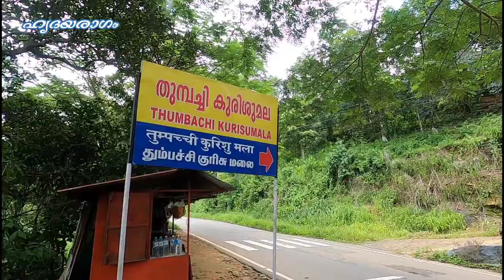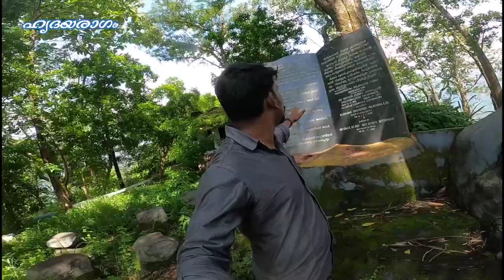Wonders of Thumbachi Kurisumala | തുമ്പച്ചി| Arakkulam Church by Hridayaragam | St. Mary's Church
Thumbachi is a Christian Pilgrimage Center near  Thodupuzha, Idukki. This is under the control of St. Mary's Church, Arakkulam. From here we can see Moolamattam Power House,  Switch Yard, Moolamattam Town, Arakkulam Village, Vagamon Hill Station, Malankara Reservoir,... etc in addition with Wonders of Thumbachi Kurisumala.

By Hridayaragam

അറക്കുളം St. മേരീസ്‌ പള്ളിയുടെ കീഴിലുള്ള തുമ്പച്ചി കുരിശുമല. അവിടേക്ക് ഒരു യാത്ര.

ഹൃദയരാഗം.